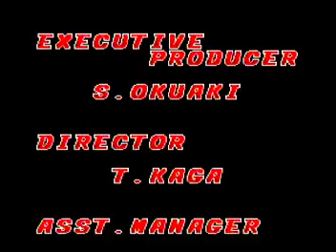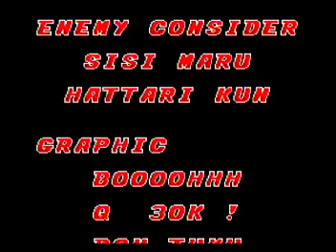餓狼伝説 Fatal Fury